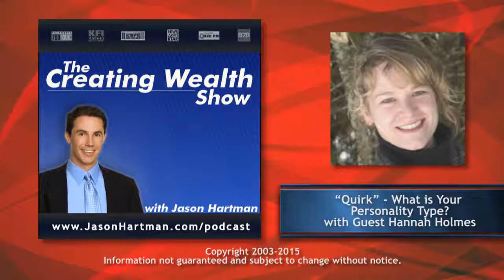Creating Wealth #230 - "Quirk" - What is Your Personality Type? with Hannah Holmes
"Quirk" - What is Your Personality Type? with Hannah Holmes. Join Jason Hartman as he and author of “Quirk”, Hannah Holmes explore human personality types and how they affect who we become. Explore the various types: extroverted, conscientious, agreeable, or even neurotic or obnoxious. Is it possible that our hard-wired brain chemistry can even determine our political opinions and economic views?

Hannah Holmes has led an adventurous life since graduating from the University of Southern Maine. She was an editor at the New York-based Garbage Magazine in the late 1980s, after which she returned to Maine to start a freelance writing career. She was a contributor in a variety of magazines.

In the late 1990s, Hannah was recruited by the Discovery Channel Online for an experiment called, live Internet reporting. This grand experiment led her to distant and uncomfortable parts of the world, from hunting dinosaurs in Mongolia’s Gobi desert, to the Montserrat Volcano Observatory, where fine volcanic ash ruined her computer and left her hair like a ball of jute twine. She also piloted the Alvin submarine around “black smokers,” a mile and a half under the ocean. It was a glorious era until Discovery.com’s plug was pulled.

Hannah then went on to author several books, “The Secret Life of Dust,” “Suburban Safari: A Year on the Lawn,” and her recent book, “Quirk,” which discusses the many fascinating personality types.